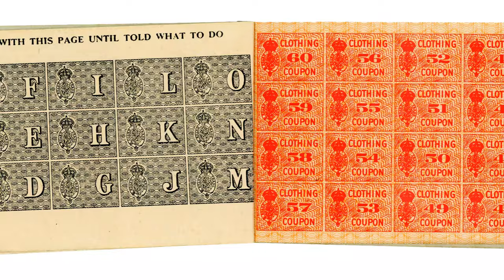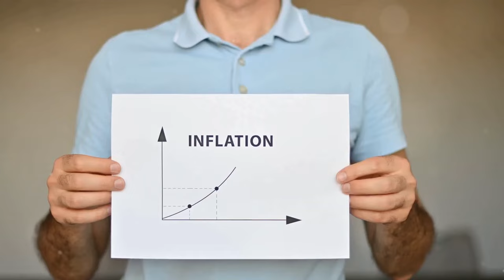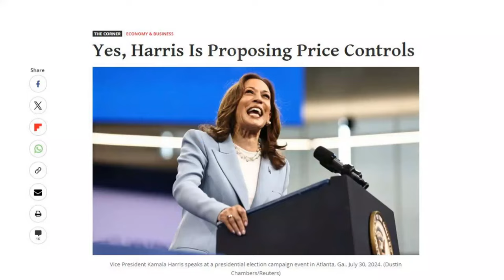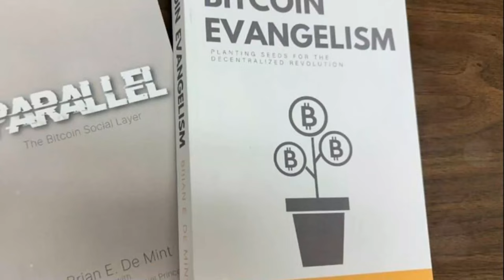The Dark Side of Price Controls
Did you find the 100,000 Sats Bitcoin wallet hidden in this video?! This short is part of a 12 video series where each video has a hidden seed word that unlocks a 100k Sat BTC wallet! First one to find it, wins it :)

Learn Bitcoin here
Bitcoin Evangelism

Are you already a Bitcoiner? You'll love this book: